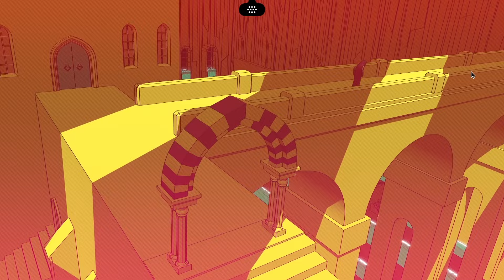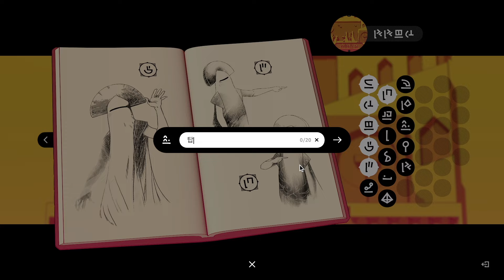말 안통하는 바벨탑 사람들의 말을 해독하는 게임 - 챈트 오브 세나르 1화